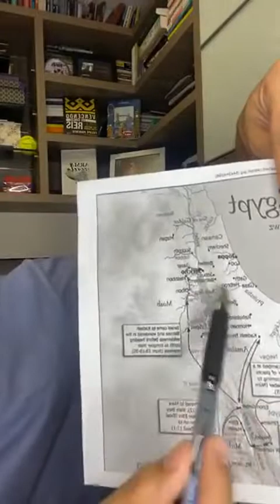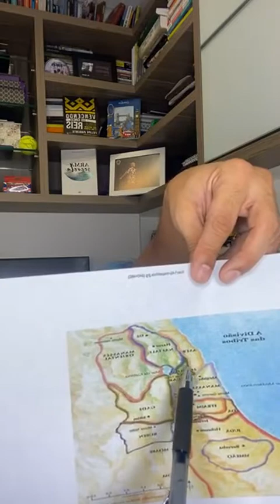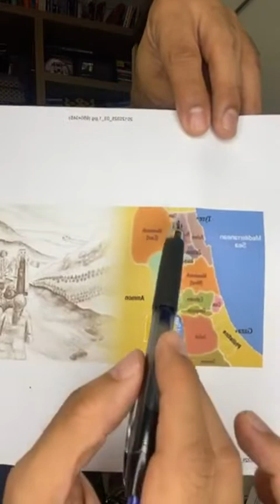Bíblia em 100 DIAS - 17/100 - Josué 10 - Josué 23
Comentário propósito de leitura da Bíblia em 100 Dias